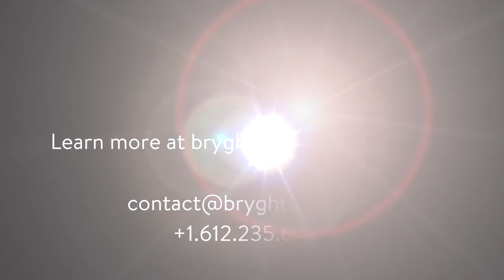Bryghtpath LLC - Hurricane Irma Update - Sat 9/9 @ 5:00pm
Bryghtpath LLC Principal & CEO Bryan Strawser provides an update on Hurricane Irma along with some thoughts on what companies need to be thinking about as the storm makes landfall in Florida.

Learn more about how Bryghtpath LLC can assist you - we're here to help.